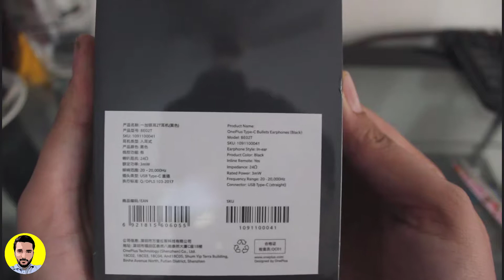Original OnePlus Type-C Bullets Earphone 2T Bullets Wireless 2 For Oneplus 6T, 7 Pro Built-in DAC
Better Audio with a Built-in DAC.
We’ve crafted a listening experience that’s immersive, vibrant, and extraordinarily detailed, thanks to an advanced internal DAC with high-res audio support. The speakers are fitted with a high-quality film diaphragm that makes voices sound more realistic and immediate, and the flat-wire cables are tangle-free and threaded with tough Karbon fiber.

Stay in Control.
There’s no need to take out your phone every time you want to pause a song or answer a call, that’s what the three-button in-line remote control is for. The left and right channels reproduce sound independently, reducing noise and capturing each note perfectly. By removing the MIC signal from the channels, the quality of your phone calls is also significantly improved.

The Sound of Quality.
Before a pair of Bullets is considered ready for shipment, it has to undergo numerous rigorous quality tests. Traits like temperature resistance and plug durability are all put to the test, and only the earbuds that emerge from the tests in pristine condition are good enough for your ears.